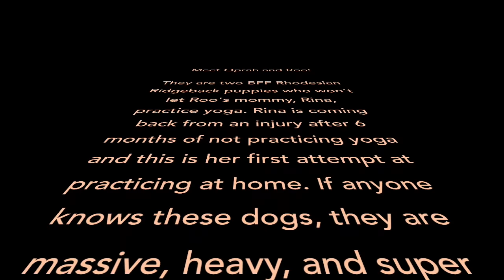Oprah, Roo (BFF Ridgeback Puppies) and Rina (Human) Doing Yoga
The very end is the funniest... wait for it if you're patient enough.
I haven't practiced yoga or done any exercise in over 6 months due to shoulder injury (not caused by yoga - ahem!) I try getting on my mat one day at home to take it slow and instead I was attacked by huge, wild, massive, loving beasts; Rhodesian Ridgeback Puppies, Oprah and Roo. Roo is my baby girl and Oprah is a family member's dog who lives 5 minutes away. No two dogs play like they do. They are inseparable and share and don't stop for 5 hours straight. Enjoy the puppies and my attempts at practicing yoga. It's light-hearted and fun! A great way to start up my practice again. Thanks Oprah and Roo!